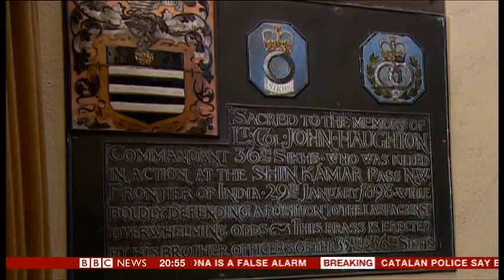BBC News report Saragarhi: The True Story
BBC News Channel report covering the new film Saragarhi: The True Story and Lt Col John Haughton who led the 36th Sikhs